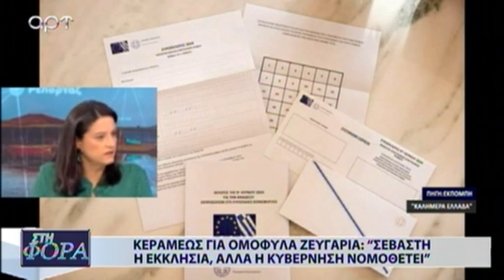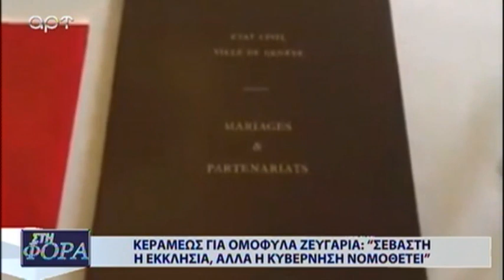ΚΕΡΑΜΕΩΣ '' ΣΕΒΑΣΤΗ Η ΕΚΚΛΗΣΙΑ ΑΛΛΑ Η ΚΥΒΕΡΝΗΣΗ ΝΟΜΟΘΕΤΕΙ ''